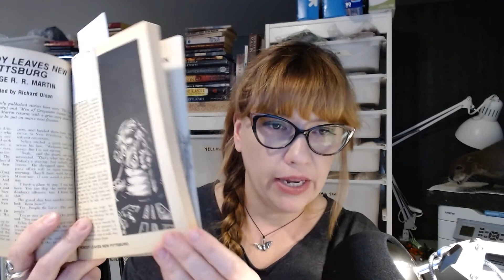Nobody leaves New Pittsburg - ASOIAF Martinworld Reread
Will Glen ever escape New Pittsburg and the failed legacy his father left behind?
The second in the Martinworld - ASOIAF reread. This story was written by George R.R. Martin in the mid seventies and published in 1976.